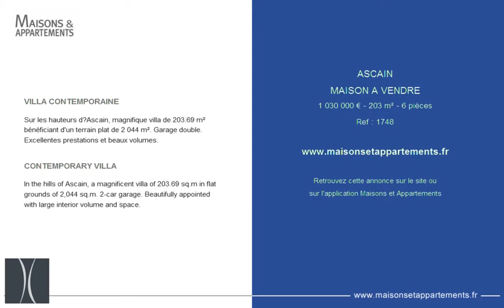ASCAIN - MAISON A VENDRE - 1 030 000 € - 203 m² - 6 pièces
Référence : 1748

VILLA CONTEMPORAINE
Sur les hauteurs d’Ascain, magnifique villa de 203.69 m² bénéficiant d'un terrain plat de 2 044 m². Garage double. Excellentes prestations et beaux volumes.

CONTEMPORARY VILLA
In the hills of Ascain, a magnificent villa of 203.69 sq.m in flat grounds of 2,044 sq.m. 2-car garage. Beautifully appointed with large interior volume and space.

Cette annonce vous est proposée par l'agence HARDOY IMMOBILIER